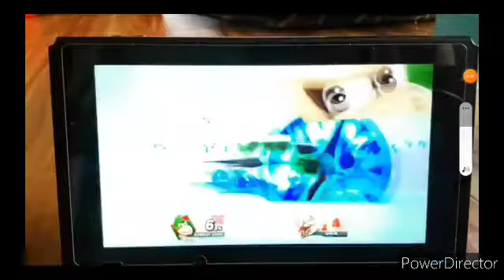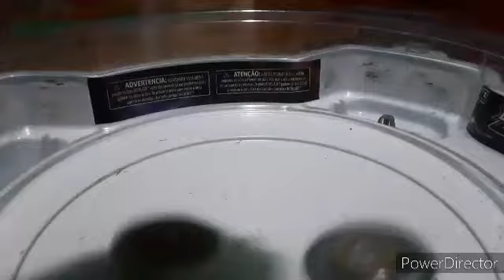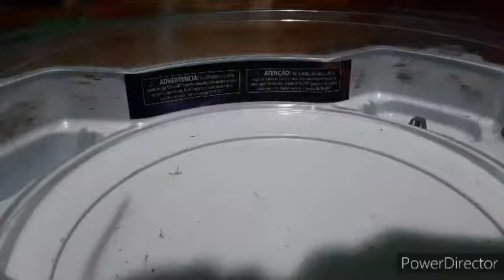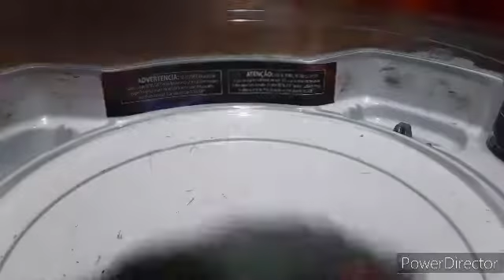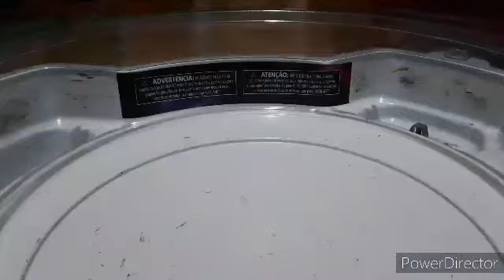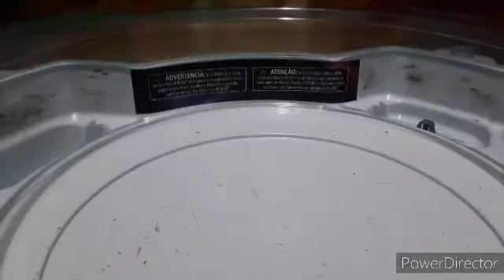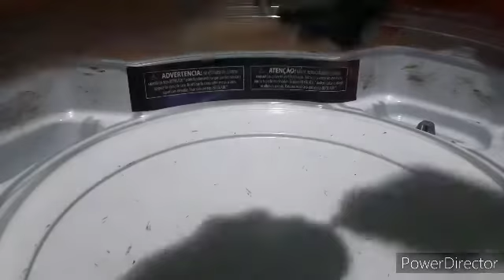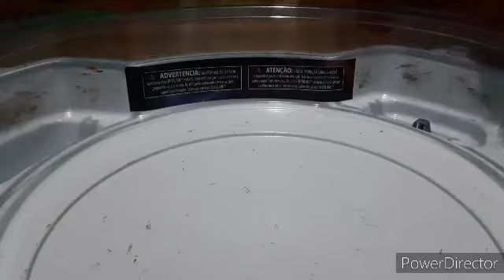Recolored Ace Dragon vs all Linkster Beys